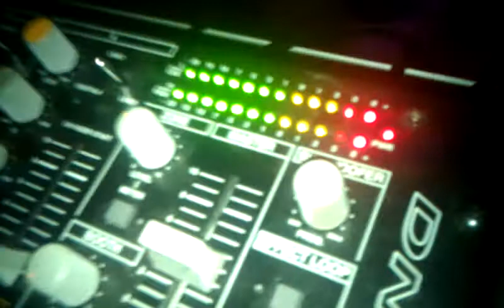CACHORRO CANDELA Chitown